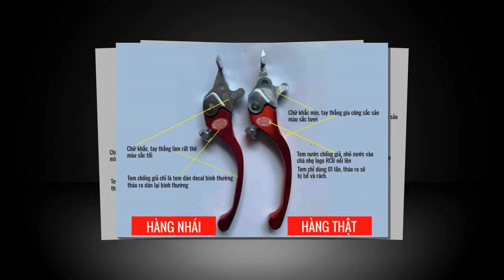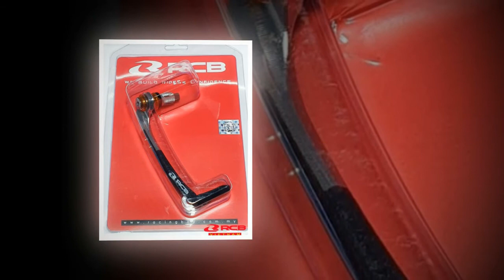Tin nhanh 24/7 - Cách phân biệt thật giả tay thắng Racingboy 2019 thế hệ mới.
Hiện nay trên thị trường xuất hiện nhiều loại tay thắng làm nhái nhãn hiệu Racingboy với chất lượng kém, làm mất uy tín thương hiệu và gây ảnh hưởng đến an toàn của người sử dụng. Dưới đây là một số cách đơn giản giúp để giúp người dùng dễ dàng phân biệt tay thắng Racingboy 2019 chính hãng và hàng giả.